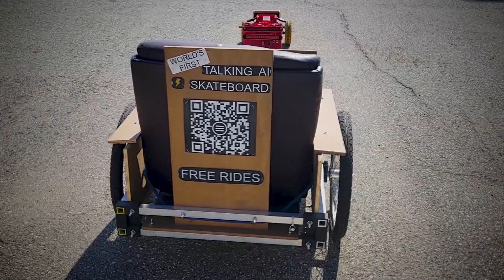The World’s First Talking AI Electric Skateboard (JARVIS)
I made this Iron Man-themed electric skateboard with a conversational AI that you can talk to, named JARVIS. The AI can answer questions, look up information on the internet, create events in your calendar, and control the accessories of the board.

The skateboard has many accessories, including: a headlight, tailllight, breaklight, turn signals, RGBs, horn, built-in bluetooth speaker, phone charger, security system, touch screen, and a secondary (accessory) remote. This was a hobby project I started in December 2020 and put about 1000 hours into till now. I made this from scratch. The battery is made with 192 (16S12P) 2170 cells that come from a Tesla Model 3! I 3D printed many of the parts. I made the trailer using a bike trailer kit, wood, and metal tubing. Can carry people up to ~200lbs.